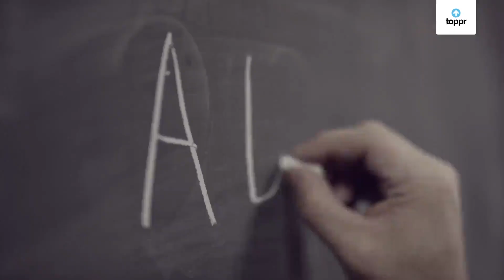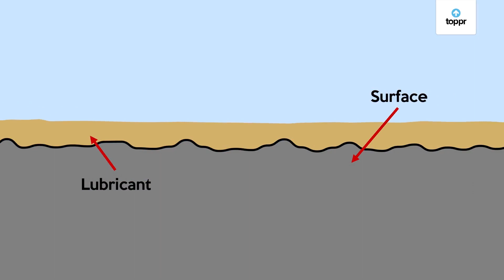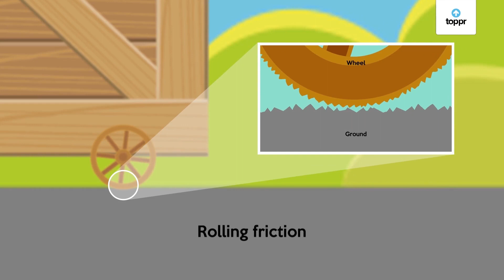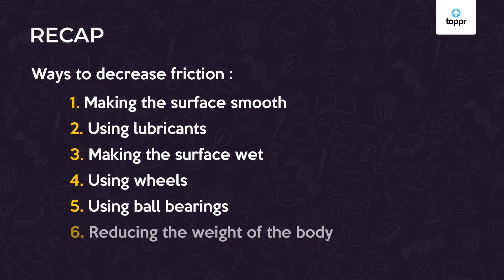Increasing and Reducing Friction | Hindi | Physics | Class 8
To reduce friction we can make the surfaces in contact smooth. Also adding a lubricant to two surfaces in contact reduces friction between them. Grease is added between the moving parts in machines, to reduce friction. Another method of reducing friction is by using bearings. When ball bearings are introduced between two surfaces friction is reduced because of the freely rotating metal balls.

To increase friction, the surfaces in contact have to be made rough. The two surfaces in contact can also be pressed harder to increase the force between them. The use of adhesive materials that stick surfaces also increases friction between them.

Let us learn about increasing and reducing friction, in this video.